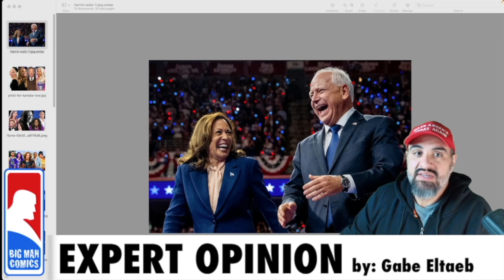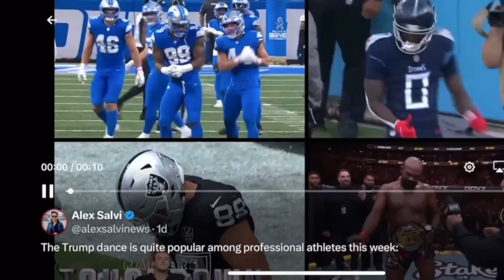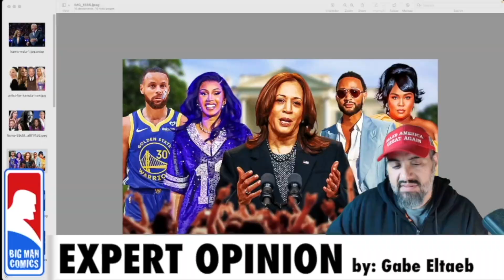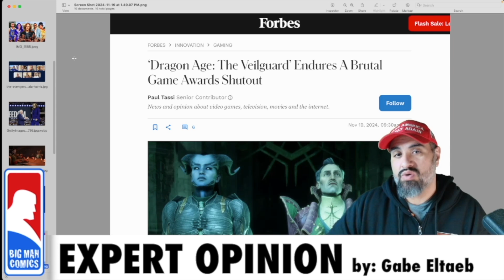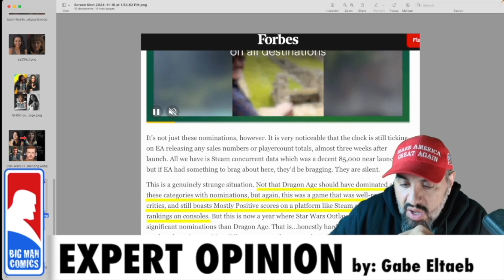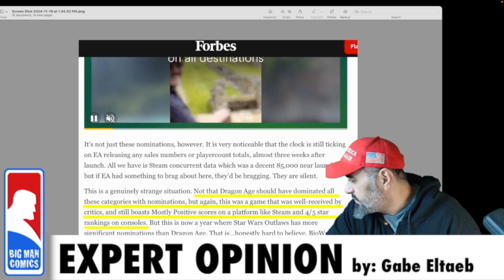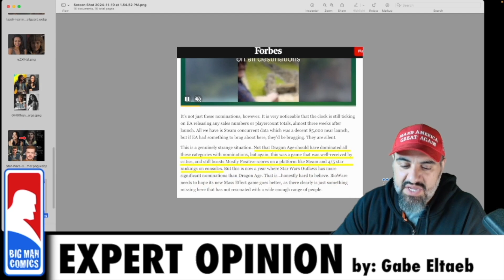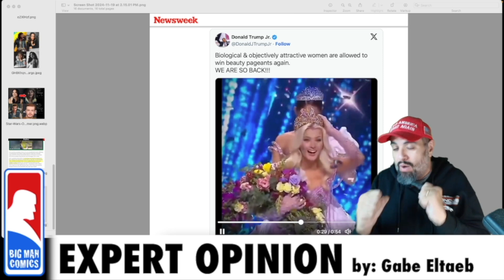Woke is Dead, Miss Universe is Sexy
Get DEAN CAIN ALL AMERICAN LAWMAN here!